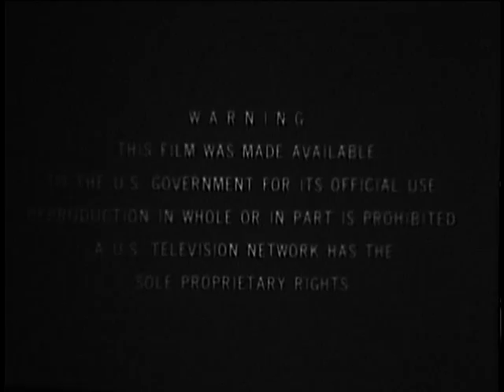Mao Tse-Tung and Pham Van Dong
National Archives - Mao Tse-Tung and Pham Van Dong - National Security Council. Central Intelligence Agency.  (09/18/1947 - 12/04/1981). - This film shows Mao Tse-Tung and Pham Van Dong on a goodwill visit to Peking, China. - DVD Copied by IASL Scanner Jeremy Baron. - 1971 - ARC 650770 / LI 263.2108